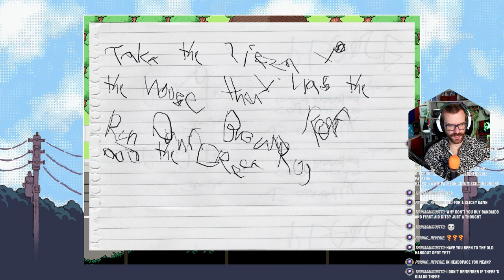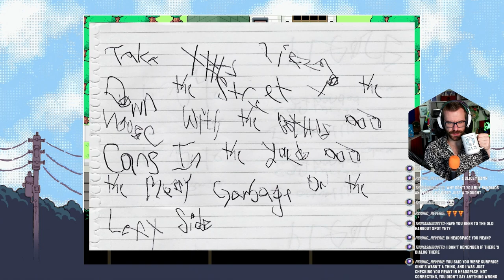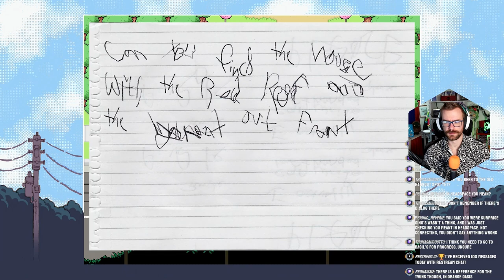The Final Day - Part 1 | OMORI Episode 16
It's the FINAL DAY of OMORI! We're back in real life and reunited with all of our friends - let's solve this mystery for good!

Add me on Playstation: Missildine23
Steam: MissildineOnline
Battle.net: Missildine#1325
Friend Code: 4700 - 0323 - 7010

Join the awesome community more directly!